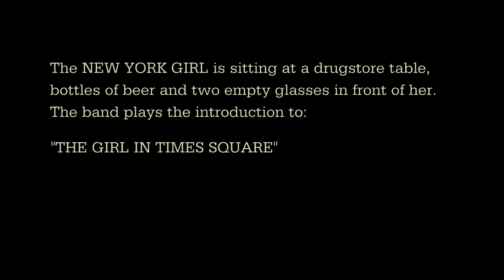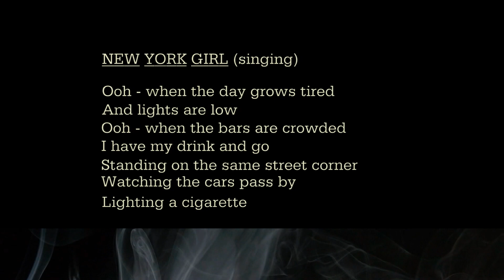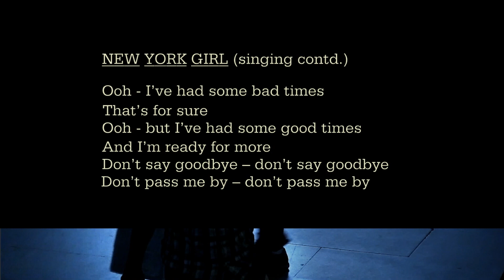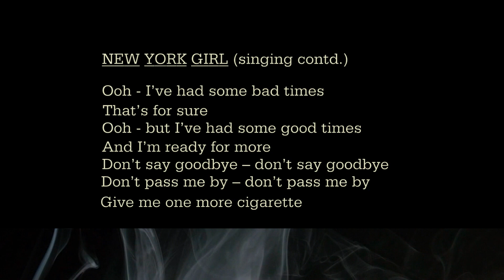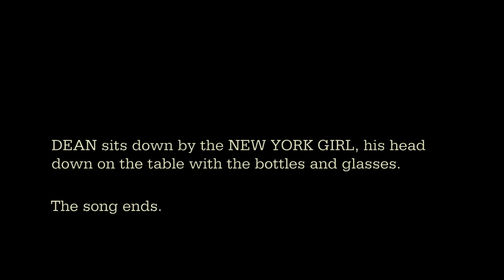The Girl in Times Square (Dean)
In May 1977, I flew with my manager to New York. We were there to visit record companies with the Decca album tracks we'd already recorded. While we were there, we ran into the photographer Allan Ballard, who took a whole series of promotional shots in and around Times Square.

In the same year, I wrote the song _The Girl in Times Square_ for the musical _DEAN_ which was to open in London's West End that August. In the show, the song was performed by Jill Jaress, who played the part of the New York Girl, an actor that James Dean always turned to whenever he was in trouble. It was my favourite song in the show and I always tried to make sure I was in the auditorium to hear Jill sing it.

For some reason, I never recorded the song even though I was sure it could have had a life outside of the musical. I finally recorded this version in the summer of 2023, imagining a live performance that might have taken place during that 1977 trip. The video also includes some stage directions from John Howlett's script for the show.